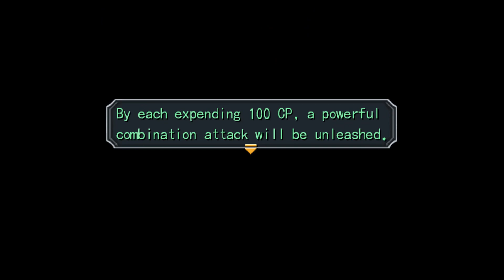Zero no kiseki - Crossbell Festival